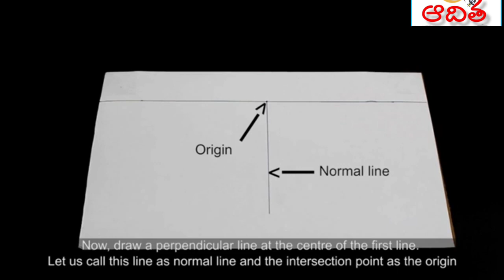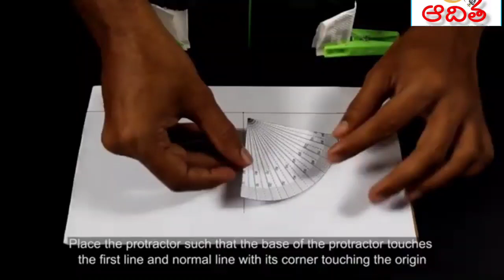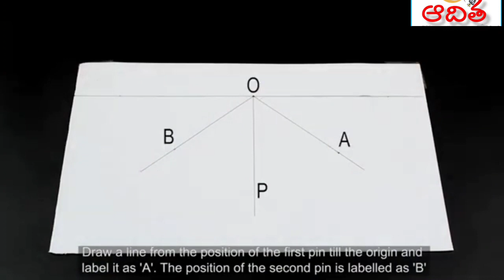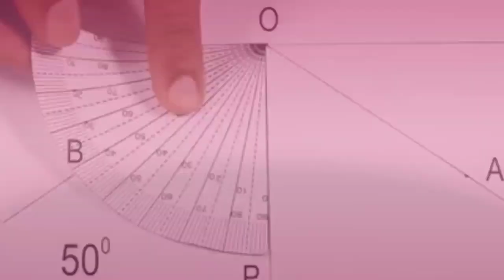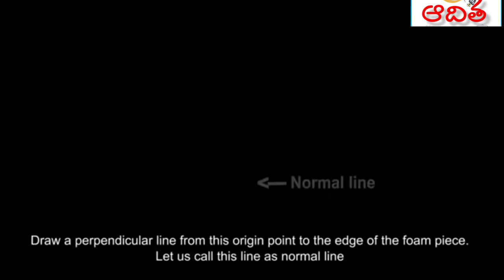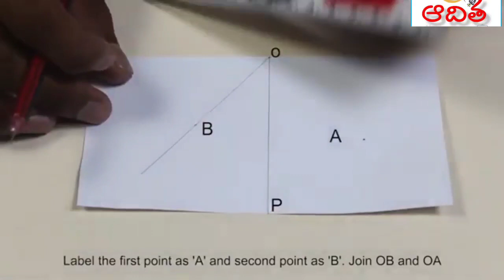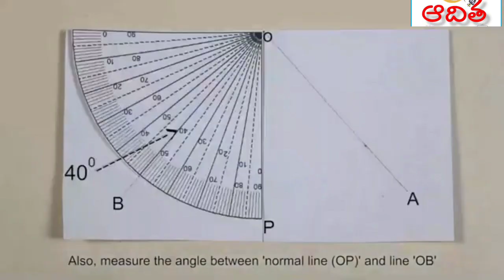VIII EM: MOBILE PHONE తో "LAWS OF REFLECTION"(మొబైల్ ఫోన్ తో పరావర్తన సూత్రాల్ని నిరూపించుట)